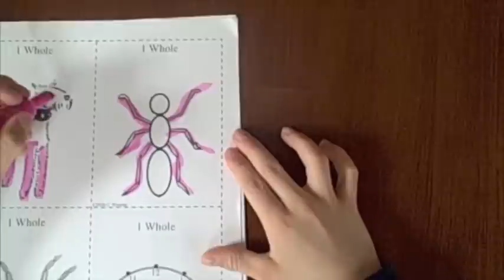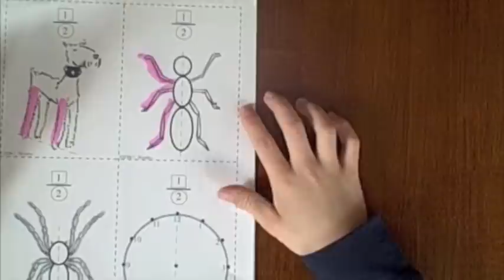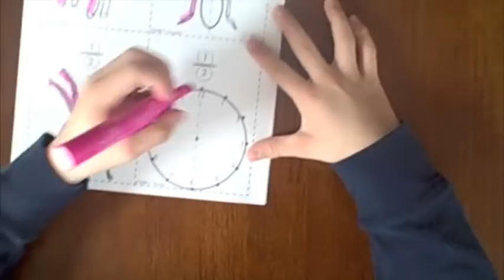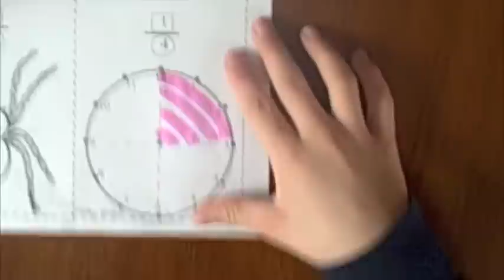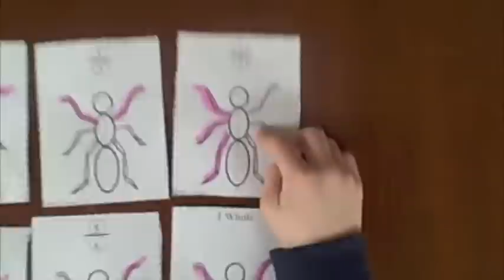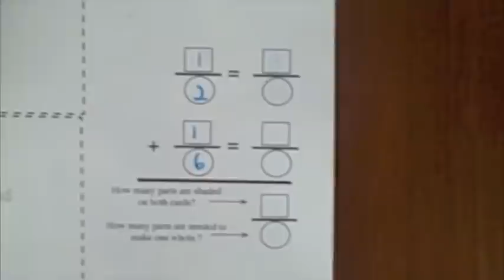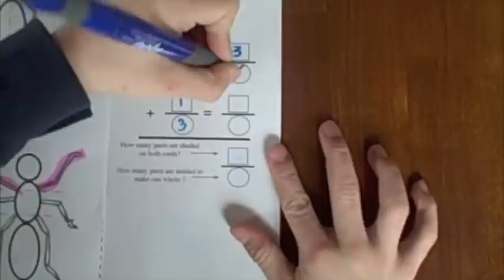Learning Fractions: Lesson for LBLD Students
Landmark School, based in Beverly, MA, is devoted to helping kids with language based learning disabilities (LBLD) such as dyslexia. We use many innovative techniques to help students learn in an effective, non-traditional manner.

One technique we use teaches students how to do math problems that use fractions. A student is asked to color in a certain fraction of an animal's legs. He then is asked how many legs are colored in and how many legs there are in total. He can than understand the concept of the lowest common denominator.

Some students learn by listening and watching lectures while others learn by doing. At Landmark, we embrace the do-ers and help them achieve their dreams.